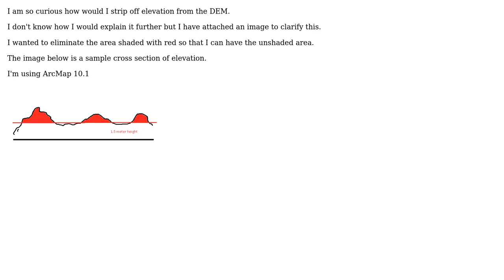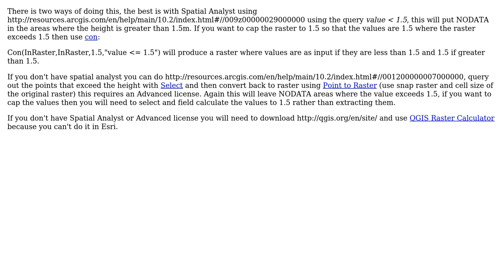GIS: Reducing elevation from DEM using ArcGIS for Desktop? (2 Solutions!!)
GIS: Reducing elevation from DEM using ArcGIS for Desktop?

With thanks & praise to God, and with thanks to the many people who have made this project possible! | Content (except music & images) licensed under CC BY-SA | Music | Images & others | With thanks to user vklopt user PolyGeo user Michael Stimson user Aaron and the Stack Exchange Network Trademarks are property of their respective owners. You are responsible for your own actions.